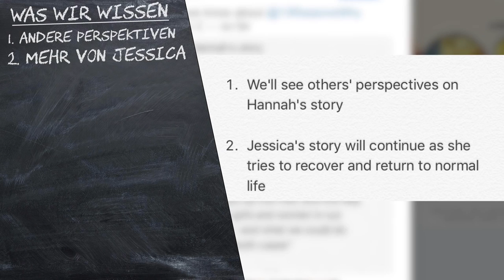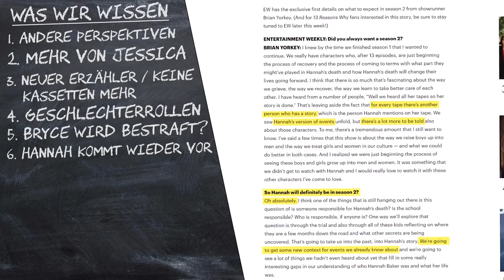Tote Mädchen Lügen Nicht Staffel 2 - Wie geht es weiter?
Wie wir sehen können, wird die 2. Staffel „Tote Mädchen lügen nicht“ bereits gedreht. Außerdem wurden erste neue Bilder der Netflix-Serie veröffentlicht.

Es war Tony-Darsteller Christian Navarro, der den Drehstart der 2. Staffel „Tote Mädchen lügen nicht“ offiziell bekannt gab. „Day One. S2. Ready to make some magic”, schrieb er auf Twitter.

Tote Mädchen lügen nicht: Staffel 2 erst 2018

Ob die „Tote Mädchen lügen nicht“-Stars wirklich Magie machen, werden wir nicht vor 2018 erfahren. Dann soll die 2. Staffel frühestens auf Netflix zu sehen sein. Zumindest gibt es jetzt erste offizielle Bilder von den Schauplätzen:

[_ Social Media _]